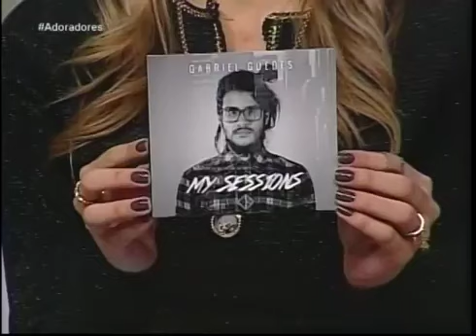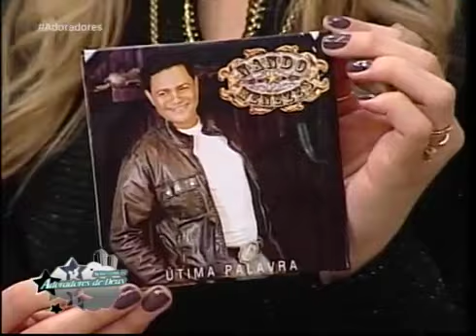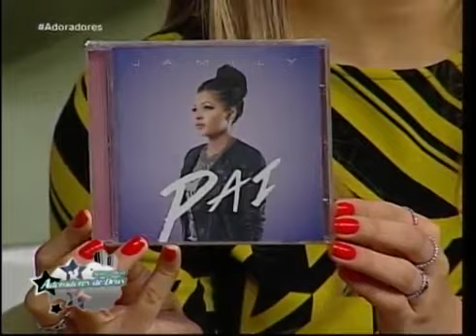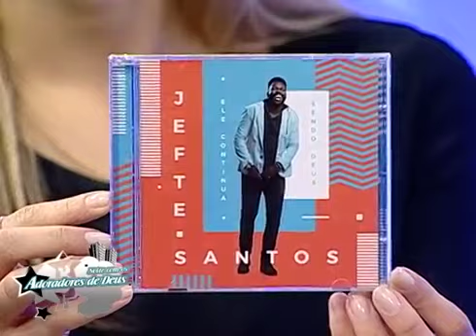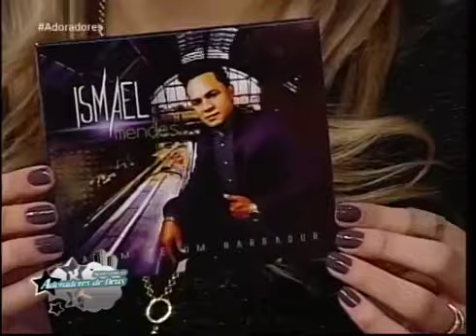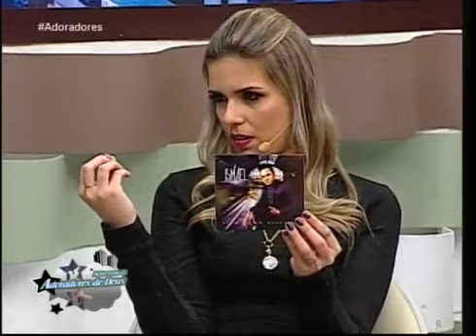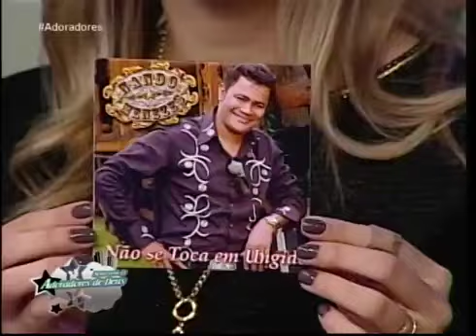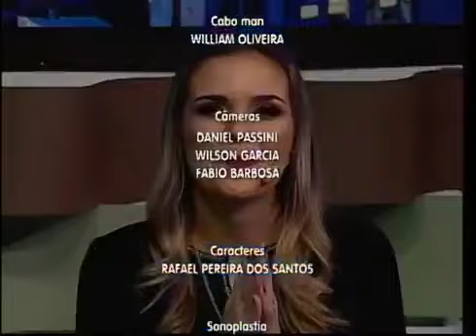Noite com os Adoradores de Deus 18/06/2017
magina só receber na sua casa os grandes nomes da música evangélica brasileira, então pode preparar o espaço no sofá, que o Noite com os Adoradores vai levar até você esses cantores e bandas. Num bate-papo alegre, descontraído e com muita música, comandado pela cantora Danielle Rizzutti, vamos conhecer um pouco mais sobre a vida e ministério dos convidados.